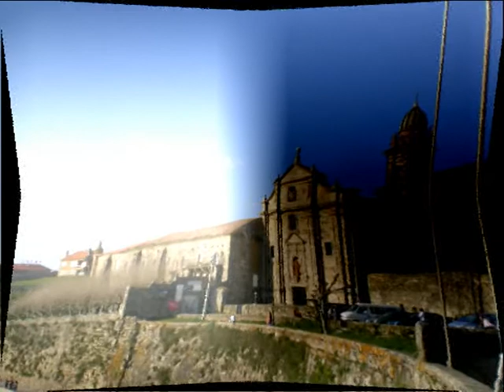Monasterio de Santa Maria de Oia